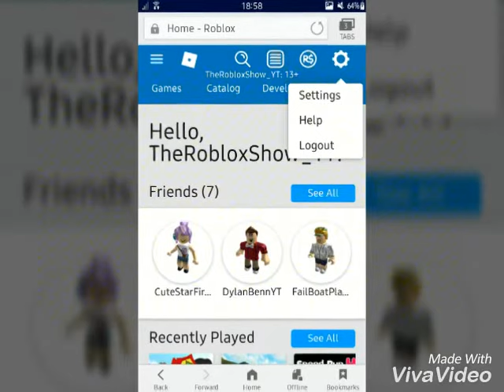How To Change Your Password On Roblox!!!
This is how to change your Roblox password in 3 easy steps!!!